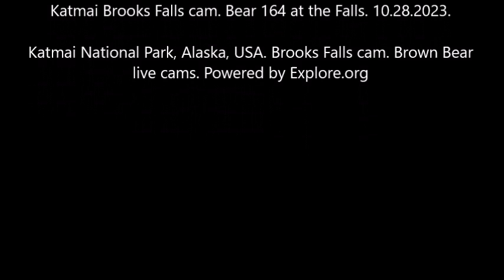Katmai Brooks Falls cam. Bear 164 at the Falls. 10.28.2023. Explore.org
Katmai National Park, Alaska, USA. Brooks Falls cam. Brown Bear live cams. Powered by Explore.org